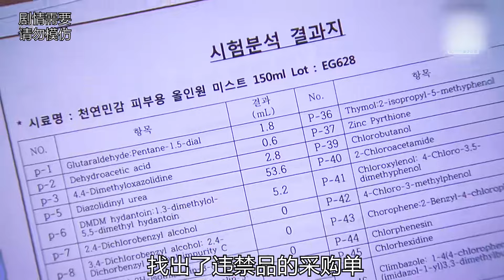年輕的女白領用英語罵老奶奶，沒想到對方竟是老板的媽媽！連載